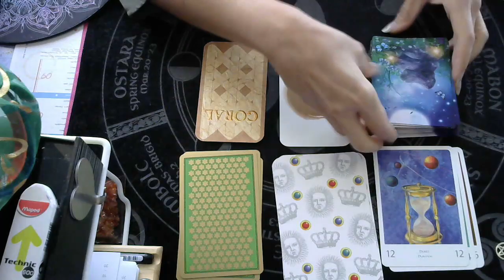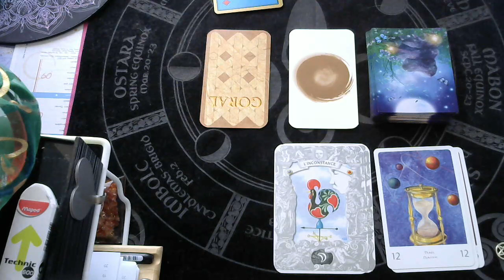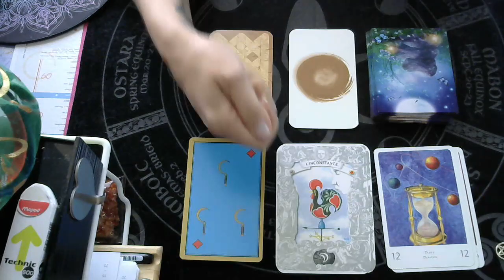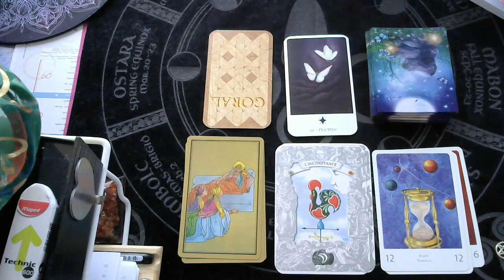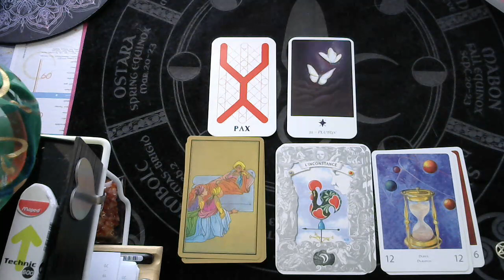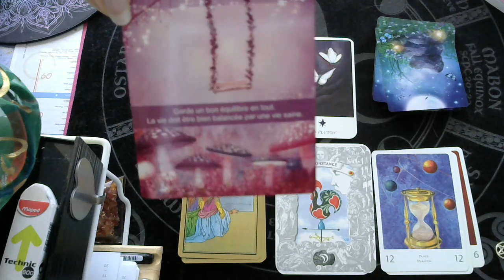LES ENERGIES DE CE JOUR JEUDI 10 OCTOBRE 2019